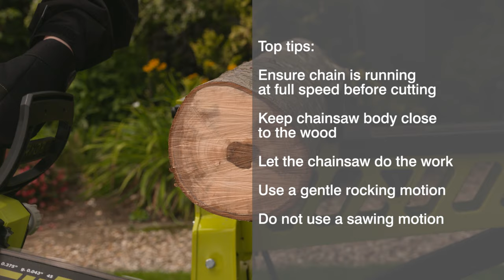18V ONE+ Brushless Chainsaw: How to assemble & Safely use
Learn how to safely assemble, start, and use the Ryobi 18V ONE+ Brushless Chainsaw. With 20% more power, and 40% more run-time per charge, the high-performance Brushless motor delivers the ultimate cutting experience. Part of the ONE+™ System of over 70 cordless tools for the home and garden.